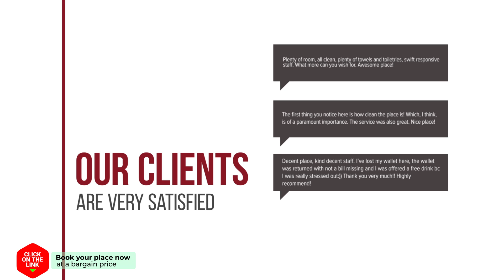Camping Buitenlust hotel review | Hotels in Alphen | Netherlands Hotels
Camping Buitenlust hotel video review. Hotels in Alphen, european 3 stars hotels.